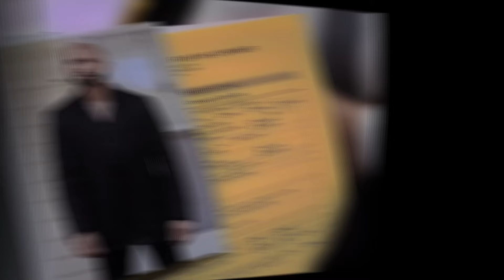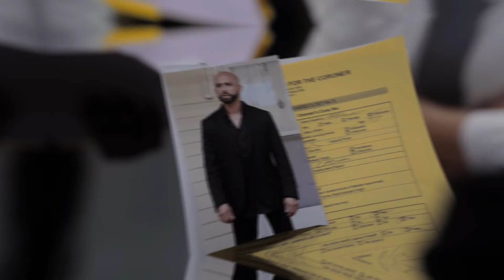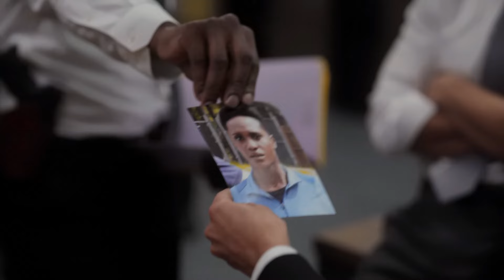Tyler Perry's Ruthless S4b Ep 15 RECAP